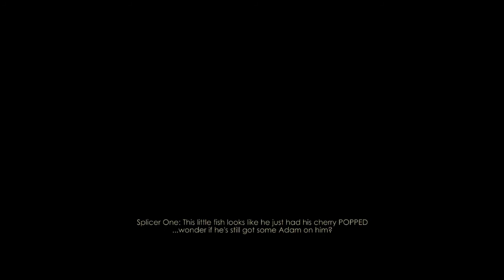Bioshock Babbleplay part 1- Welcome to Rapture